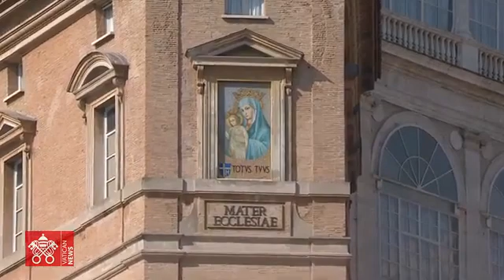Ángelus 18 de febrero de 2024 Papa Francisco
En el primer domingo de Cuaresma, Francisco invita a “entrar en el desierto” como Jesús, para reconocer las pasiones desordenadas, vicios, ansias de poder, vanidad y codicia que se posesionan del alma y vencerlas con el silencio, la oración y la escucha de la Palabra de Dios.
Fuente: Vatican News.